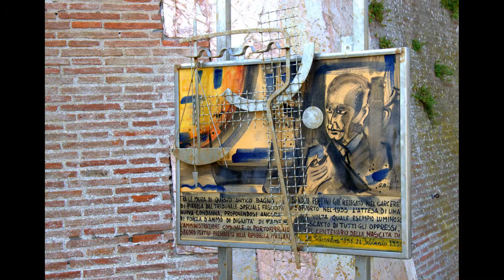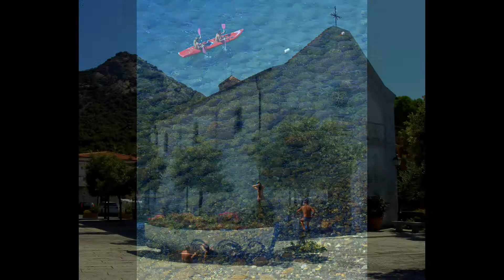Itálie, ostrov Elba r.2015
Po čtyřech letech opětovné navrácení se na ostrov pokladů. Původní plán byl pasivní relaxace a lízání si ran z předešlého týdne z Korsiky, ale opět se to nepovedlo, a proto to občas i bolelo. Jak na kole, tak i pěšky.  Více na